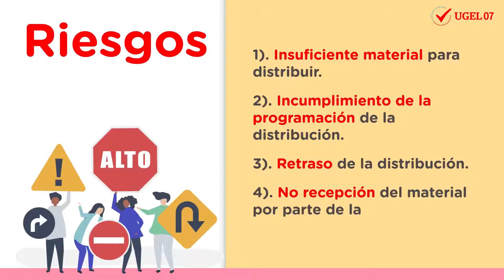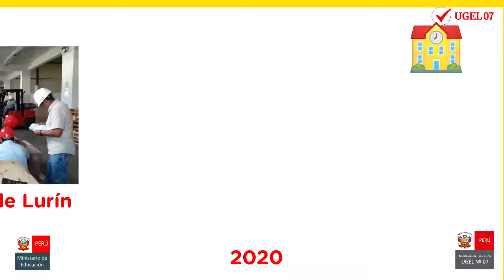Distribución de Materiales Educativos UGEL 07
La UGEL 07  viene realizando la distribución de materiales educativos con el apoyo de las siete municipalidades de nuestra jurisdicción, subprefectos, aliados estratégicos, directivos y docentes.